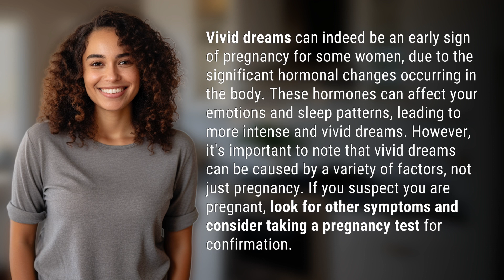Are vivid dreams an early sign of pregnancy?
Dreaming of Pregnancy: Are Vivid Dreams an Early Sign of Pregnancy? 👉 Vivid Pregnancy Dreams 👉 Discover if vivid dreams could be an early indicator of pregnancy due to hormonal changes impacting emotions and sleep patterns. Stay informed and consider other symptoms before taking a pregnancy test for confirmation.

Laura S. Harris (2024, April 24.) Are vivid dreams an early sign of pregnancy?
    🌐 AskAbout.video